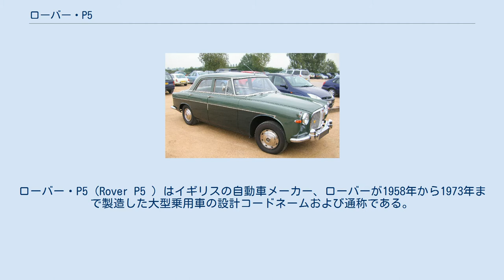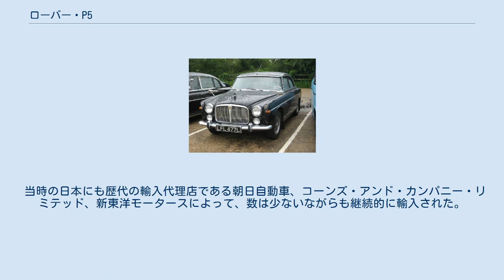ローバー・P5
ローバー・P5（Rover P5 ）はイギリスの自動車メーカー、ローバーが1958年から1973年まで製造した大型乗用車の設計コードネームおよび通称である。
新車当時には正式名称の「ローバー・3リッター」並びに「ローバー・3½リッター」と呼ばれた。
 保守的だが上質に仕立てられた、英国の典型的アッパーミドルクラスに当たる上級車であり、当時のローバー伝統の高品質とも相まった独特の格式で「中産階級のロールス・ロイス」とも呼ばれた。
車格と量産車としての実用性を両立させていたため、イギリスの歴代首相や政府高官の公用車としても愛用された。
イギリス王室は御料車・公用車としてロールス・ロイスやディムラー、オースチン・A135などの最高級車を用いたが、エリザベス女王はプライベートな足としてP5を自ら好んで運転していたことがある。
 イギリスでは製造停止後、クラシックな雰囲気がありながら、現代の交通事情にも適合する性能を持ち、中古車の市場価格も比較的手頃で維持も困難でないという特長で、ヒストリックカーの愛好家から好まれるようになった。
特にクーペモデルの人気が高い。
 1958年に「ローバー・3リッター」として登場した最初のモデルである。
 エンジンは直列6気筒2,995cc106馬力で、P5発売後も並行生産された従来型のローバー・P4のトップモデル「ローバー・95」の2,600ccエンジンを拡大したものであった。
このエンジンは吸気側がOHV、排気側がサイドバルブ(SV)と異なる構造を持つIOE(intake/inlet over exhaust)エンジン(米国などでは「Fヘッド」と呼称)と呼ばれるSVとOHVの折衷的なレイアウトをもつエンジンであった。
IOE自体は20世紀初頭から例が見られ、OHVが市場で全盛となっていた1950年代にはすでに前時代的なレイアウトとされるものであった。
しかしローバーIOEエンジンは「燃焼の魔術師」と謳われた英国人エンジニア、ハリー・ウェスレイク(en:Weslake)によってデザインされ、内容は一般的なFヘッドと呼ばれるエンジンとは大きく異なっていた。
傾斜したシリンダーヘッド、独特な形状のピストントップと燃焼室などを持ち、バルブの配置を含めFヘッドとは形容しがたいレイアウトをとっており、それらから構成される燃焼室形状はHEMIエンジンなどにみられる半球形(正確には逆半球形)となっていた。
 実用性能は当時において必要充分であった。
動力性能は当時の英国の自動車雑誌・ザ・モーターのテストによると、最高速度152.9km/h、0-60マイル加速17.1秒であった。
 初期型は4輪ドラムブレーキであったが、発売後間もなく前輪はサーボ付きディスクブレーキとなり、1960年5月以降のモデルには自動変速機、オーバードライブ付きマニュアルギアボックス、パワーステアリングも注文可能となった。
サスペンションは前輪がウィッシュボーンとトーションバーによる独立懸架、後輪は半楕円リーフ支持リジッドアクスルで、当時のイギリス車ではごく一般的で堅実なレイアウトであった。
 1961年には細部に変更を受け「マークI-A」と呼ばれる改良型に発展し、1962年にマークIIと交代するまでに20,963台が生産された。
 1962年にP5はマークIIに発展、最高出力が129馬力に引き上げられ、サスペンションが改良された他、基本はセダンのレイアウトのままでルーフラインを6cm低めた、ユニークな4ドアの「クーペ」が追加された。
マークIIは15,676台のサルーンと5,482台のクーペが生産された。
 マークIIIではエンジン出力が再度134馬力に高められたが、マークIIとそれ以外の相違点は少ない。
3,919台のサルーンと2,501台のクーペが生産された。
クーペの生産台数は年を追うごとにサルーンに近づいて行く。
 P5の最終型は「マークIV」ではなく「P5B」と呼ばれたが、これは搭載するエンジンが全く新しいものであったことが理由である。
 新エンジンは、元々ゼネラルモーターズ(GM)が1960年代初頭にビュイックとオールズモビル部門のインターミディエートクラス向けに開発した、比較的コンパクトで軽量なアルミ製エンジンであった。
しかし、頑丈な鋳鉄製ブロックエンジンが主流のアメリカでは、専用クーラントを要するなど取り扱いが特殊なアルミエンジンは市場で評価を得られず、GMは数年後にはこのエンジンの生産を中止した。
 同じ頃のロ...